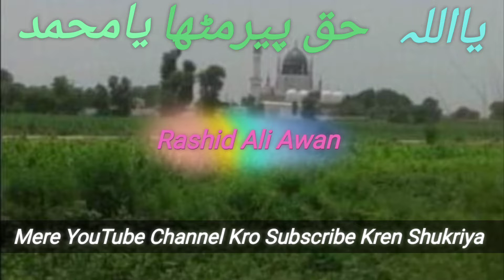Faqeer Faizan Huzoori Uras Mubarak Gazal Dargah Aliya Noor Pur Shareef